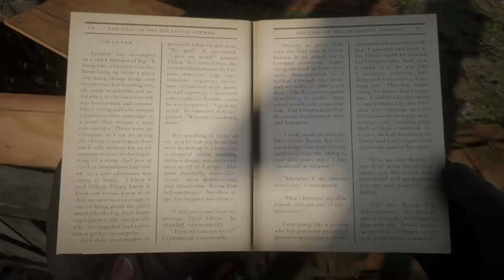~2.9~ Celebrating Sean's Return & Investigating Strange Bison Deaths with Charles, RDR2